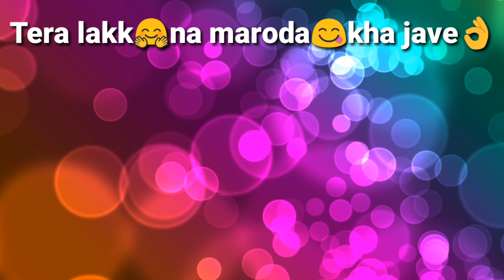Yeah baby garry sandhu||whatsapp status